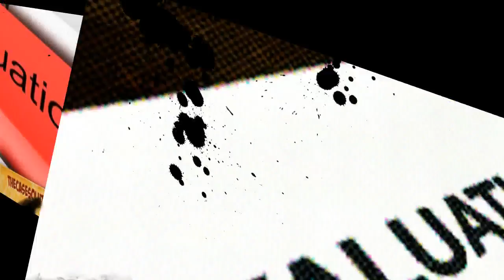Creating More Accurate Acquisition Valuations Case Solutions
This case is about Creating More Accurate Acquisition Valuations

Get your Creating More Accurate Acquisition Valuations Case Solutions at TheCaseSolutions.com